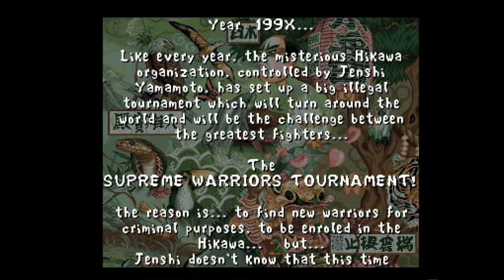Amiga 500 - Fightin' Spirit Music Menu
Fightin' Spirit - Davide Busetta